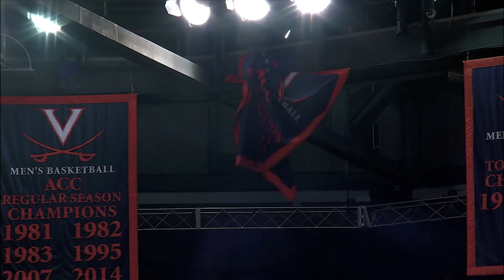MEN'S BASKETBALL - Record Setting ACC Campaign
As the postseason begins, a look back at the many highlights of Virginia's ACC season.